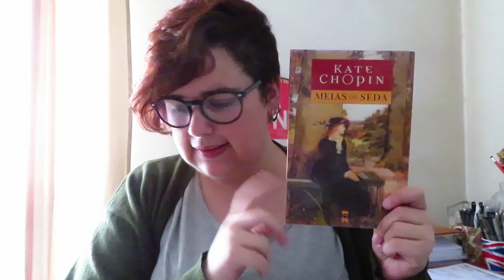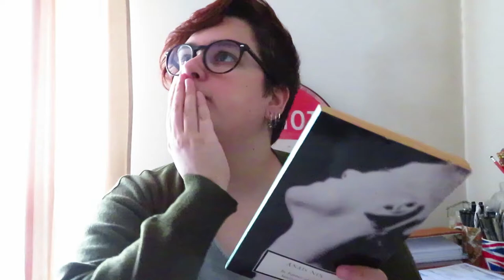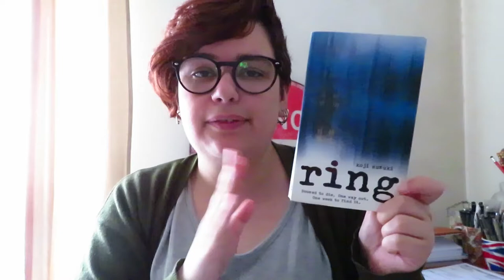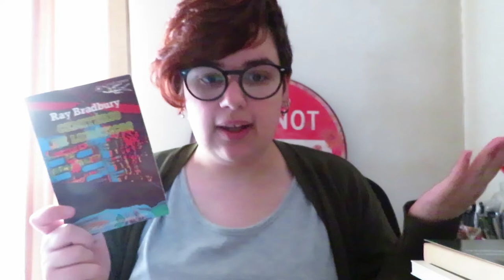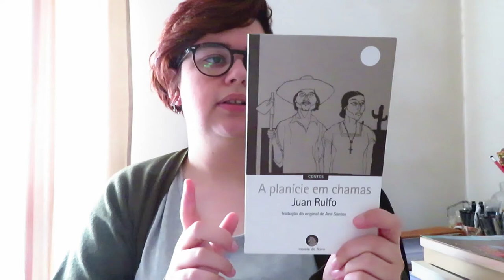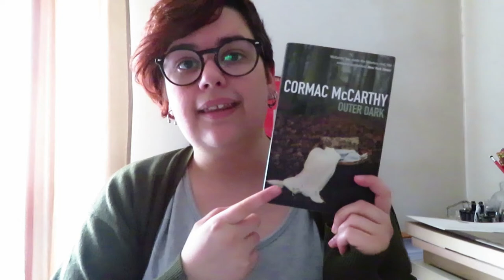TBR | Mais Verão 2019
MAIS VERÃO
21/06 a 20/7
M - Meias de Seda de Kate Chopin
A - A Letra Encarnada de Nathaniel Hawthorne
I - In Favour of the Sensitive Man de Anaïs Nin

21/07 a 20/08
S - Ring de Koji Suzuki
V - To the Lighthouse de Virginia Woolf
E - Os Meus Primeiros Passos como Escritora de Eudora Welty

21/08 a 20/09
R - Something Wicked This Way Comes de Ray Bradbury
A - A Planície em Chamas de Juan Rulfo
O - Outer Dark de Cormac McCarthy